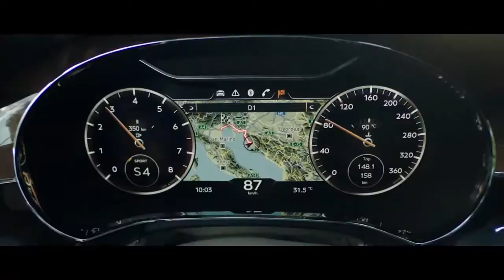Pete Bellis & Tommy - Draw the Line (Original Mix)